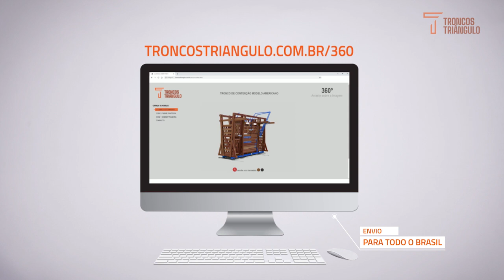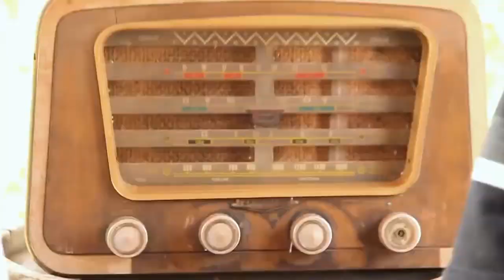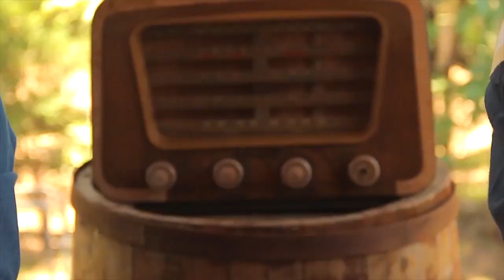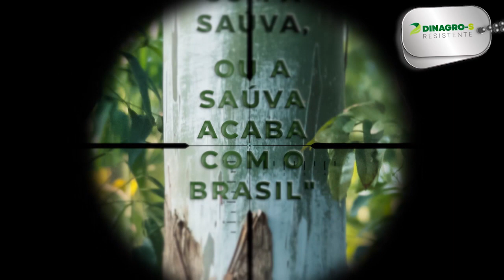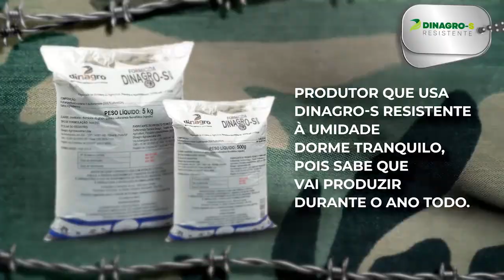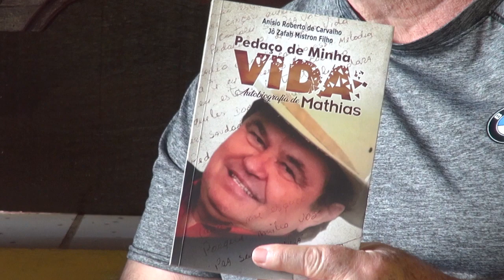LAÇOS DA TERRA MUTIRÃO DE PAMONHA - MATÃO E MATHIAS COM RICARDO GRIPPA